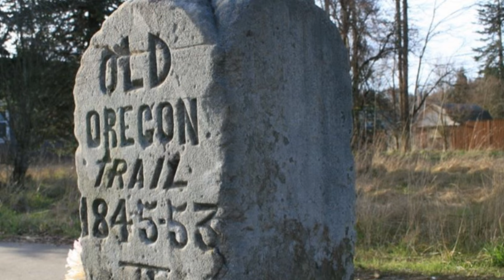Our Time, short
Wyoming historian Kylie L. McCormick tells us of early preservationists who we are to thank for marking the Oregon Trail.

Is it time to Discover your Trail?  The Oregon-California Trails Association is the pre-eminent guardian and promoter of the inspirational story of the 19th century westward migration, which is unique in world history.  Our mission is to protect the Historic Emigrant Trails legacy by promoting research, education, preservation activities and public awareness of the trails, and to work with others to promote these causes.